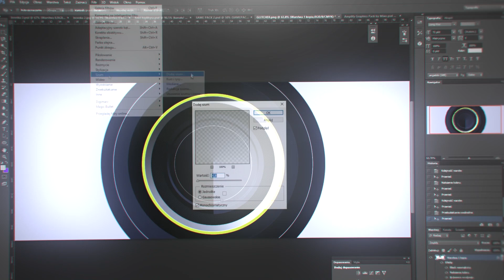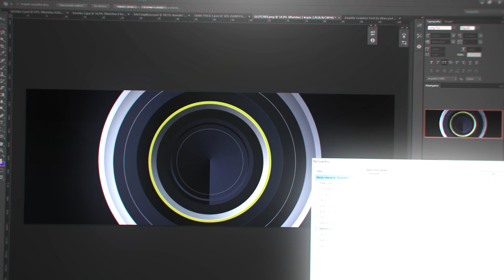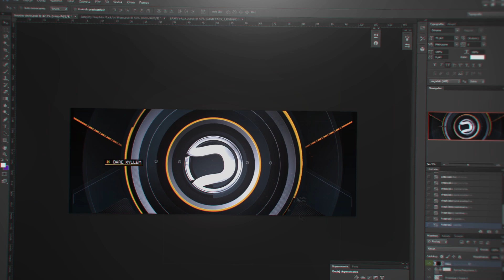Speedart :: Header for Dare Xyllem (My best?)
🔒 Subs 1980!   (road to 2k man!)
🎥 Recording app: OBS
📺 Film editing: SonyVegas15
💽 Graphic designs: Adobe Photoshop CS6 Extented